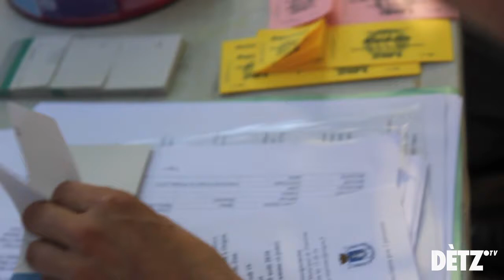// ZIN ZAN UNDERGROUND //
Cronica au festenal ZIN ZAN, Orgon, Provença.

Aqueles, La Mal Coiffée, Mossur Artus... Encontres e extrèits live.